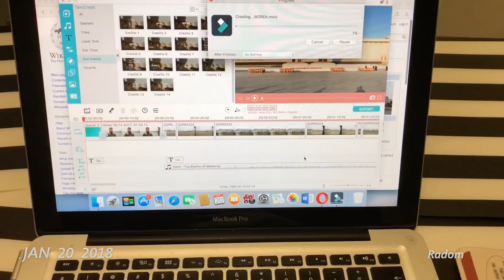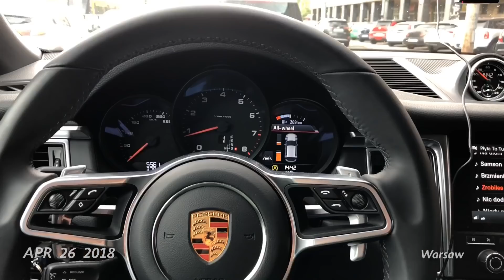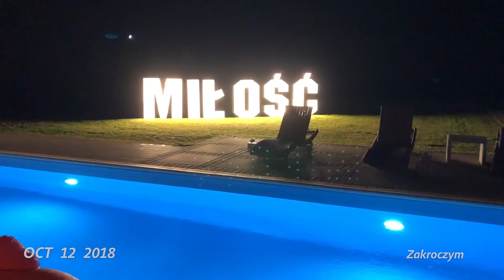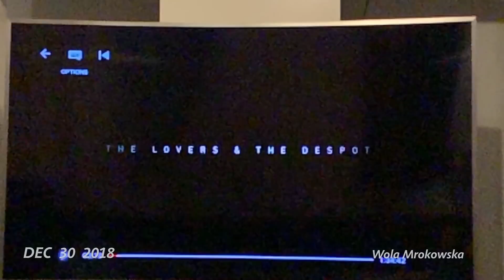1 second everyday 2017-2018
Hi I've started my project on 14th October 2017. From this day I was recording 1 second of my life everyday (few days has 2 seconds, if I decided they were very intense). Last day is of course 31st December 2018. Now I will be recording whole 365 days a year, every year. Enjoy my movie!

First movie is full of travels, good food and cats :)